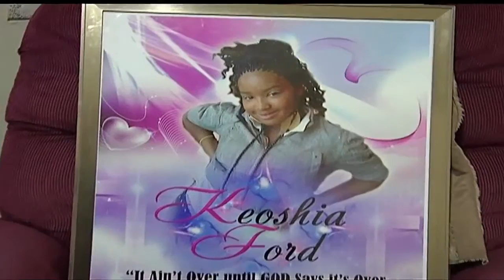Young woman caught in gang shooting crossfire in 2012 has died